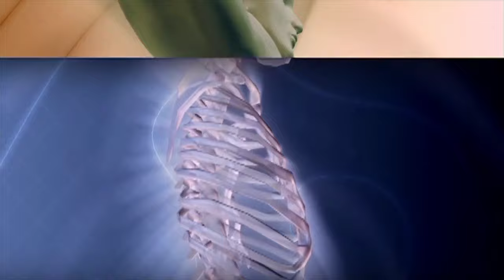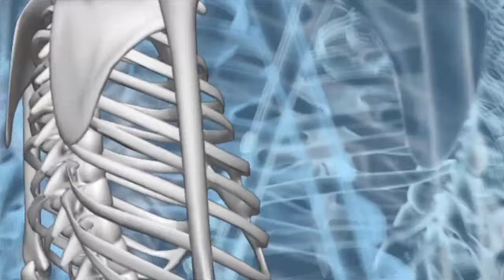दिमाग की शक्ति से fireball की सृष्टि करें|| pyrokinesis in hindi || How to do pyrokinesis in hindi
Super power. Pyrokinesis in hindi. How to do pyrokinesis in hindi. Pyrokinesis kaise karen. Pyrokinesis kaise sikhe. Pyrokinesis kaise kare. Books about pyrokinesis. Details about pyrokinesis. Things about pyrokinesis. Pyrokinesis for beginners. Science behind pyrokinesis. Physics behind pyrokinesis. Myth about pyrokinesis. How to do pyrokinesis in hindi.How to get super power in hindi. Super powers. How to get super powers. Super power kaise paye.How to get superpowers in hindi. Superpower. How to get super power. How to gain superpowers. How to get superpowers in real life in hindi. Superpower. Natural power. Supernatural power. How to fly in real life in hindi. How to get real superpowers right now. How to get superpowers. How to get power. How to make super powers. Super power kaise milti hain.